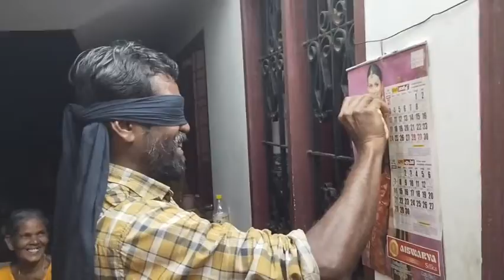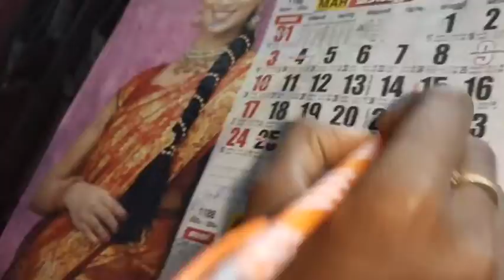പൂതകുഴി മാനങ്ങാടി..onam fest 2021